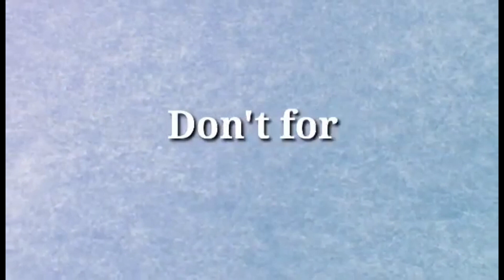I made homemade vegetables DUMPLINGS